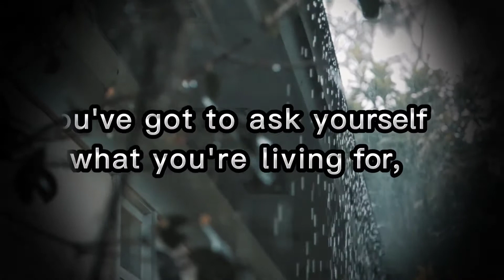Your life shouldn't spent it on dull things, You only live once 🧡 | Daily clips diary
Only live once 🙌🙏